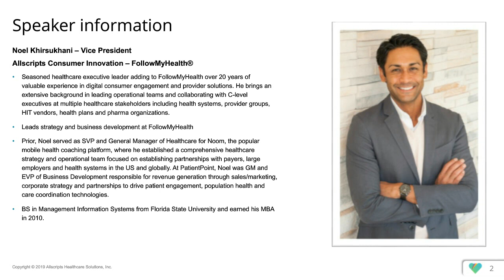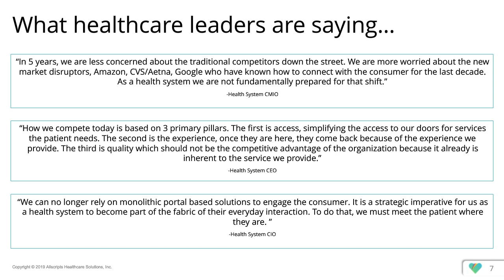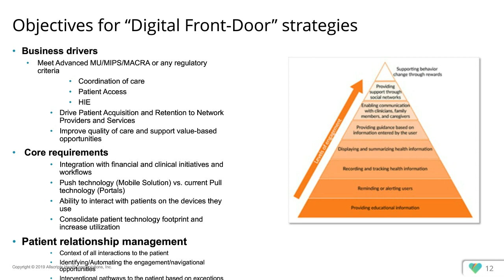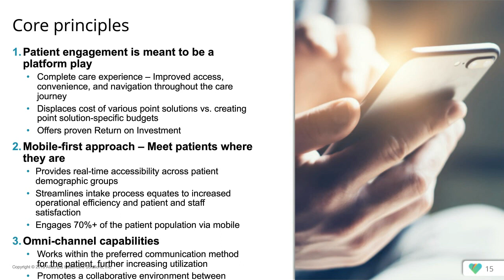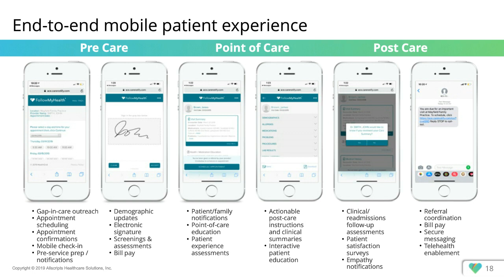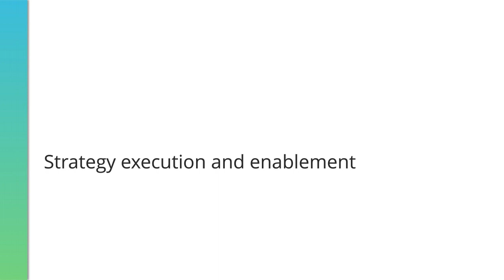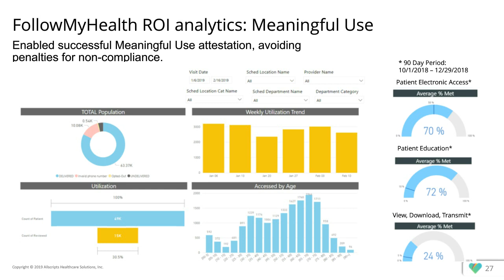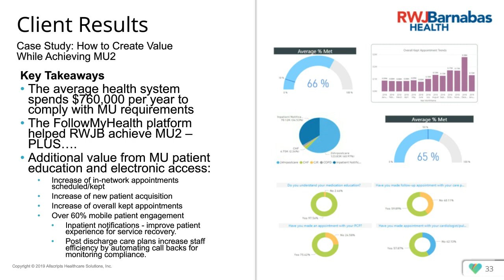Effective Mobile Patient Engagement Strategies to Improve Access and Quality of Care